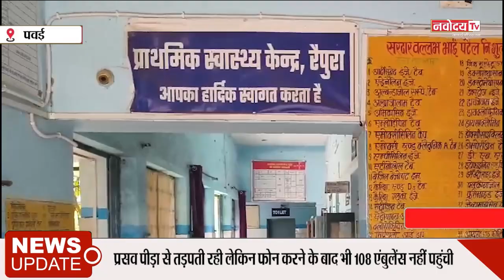से तड़पती रही लेकिन फोन करने के बाद भी 108एंबुलेंस नहीं पहुंची, नवजातों की ज़िंदगी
खबर पवई से
प्रसव पीड़ा से तड़पती रही लेकिन फोन करने के बाद भी 108 एंबुलेंस नहीं पहुंची
सेवा 108 की लापरवाही से नवजातों की मौत

स्वास्थ्य सेवाओं में सुधार के मध्य प्रदेश सरकार के तमाम दावों के बावजूद प्रदेश में जच्चा और बच्चा की मृत्यु पर लगाम नहीं लग पा रही है मामला किसी दूर दराज की जगह का नहीं बल्कि पन्ना जिले के ग्राम बिलपुरा सेन परिवार का है जो गर्भवती महिला प्रसव पीड़ा से तड़पती रही लेकिन फोन करने के बाद भी 108 एंबुलेंस नहीं पहुंची जिससे 108 आकस्मिक सेवा की लापरवाही से नवजातों की  जन्म के तुरंत बाद मौत हो गई समय से 108 के न आने से गर्भवती महिला ने घर में ही दो जुड़वा नवजातों बच्चों को जन्म दिया था पीड़ित परिवार ने 108 सेवा पर लापरवाही बरतने का आरोप लगाया है परिवार वालो बताया है कि अगर 108 एम्बुलेंस समय से आ गई होती तो बच्चे इस दुनिया में जिंदा होते वही परिवार के परिजन उदयपाल सेन ने बताया है कि 29 जुलाई शाम 6:00 बजे के लगभग 108 एंबुलेंस को दो से तीन बार फोन लगाया है कि मेरी भाभी प्रभा देवी पति राम सजीवन सेन उम्र 29 वर्ष की डिलीवरी होना है इसके बावजूद भी समय पर एंबुलेंस बिलपुरा नहीं पहुंची नतीजा बच्चों ने घर में ही जन्म के बाद तुरंत मौत हो गई, यह कैसा सिस्टम है,, सिस्टम की खामियों के चलते दुनिया में आने से पहले ही नवजातों की जान चली गई परिजनों ने दिल पर पत्थर रखकर नवजातों जुड़वा बच्चों को दफन किया मां का बुरा हाल है परिवारजनों से सच्चाई जानी तो रुह ने सोचने पर मजबूर कर दिया है परिजनों को इस बात का दुख है कि अगर वक्त रहते स्वास्थ्य सेवा मिल जाती तो शायद आज उनके चिराग इस दुनिया में होते फिर हाल सिस्टम और स्वास्थ्य सेवाओं को लेकर इस मामले तमाम सवाल खड़े कर दिए हैं सवाल इमरजेंसी 108 को लेकर खड़े हो रहे हैं

संवाददाता ,नवोदय टीवी,
 सुरेंद्र पांडे पवई की रिपोर्ट